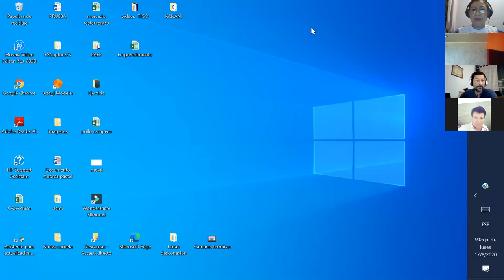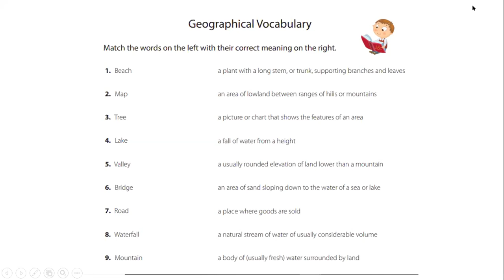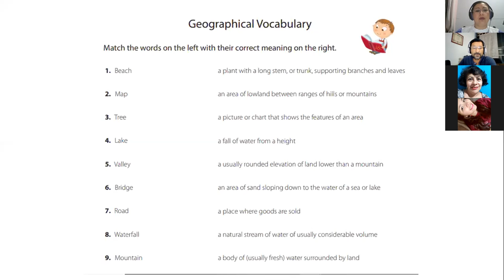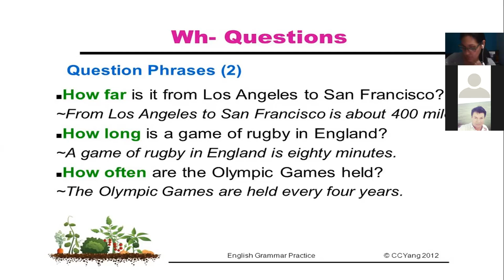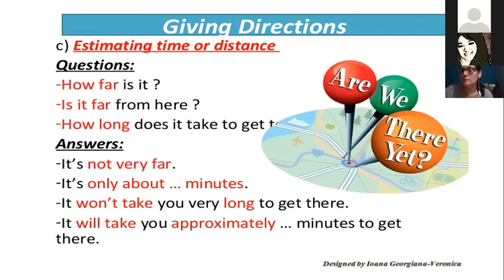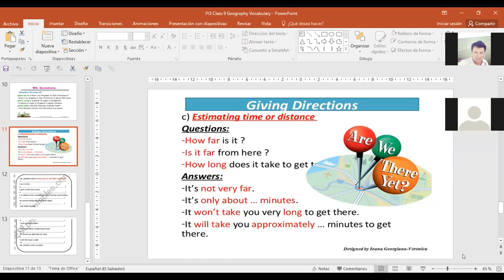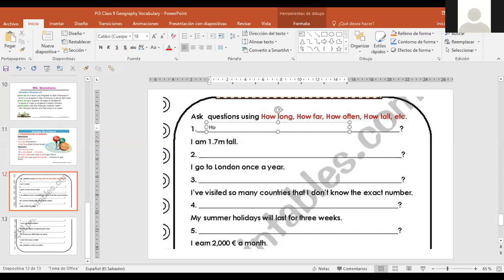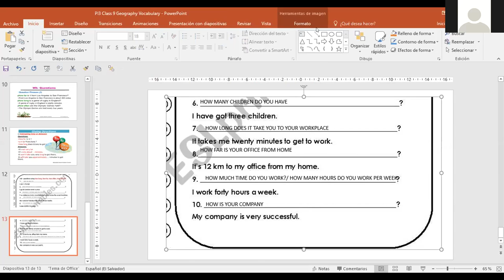Ingles Corporativo-PI3-01-9-10PM-07-20 HOW FAR AND HOW LONG QUESTIONS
Participants learn the difference of how far and how long questions and use them in real life conversations.